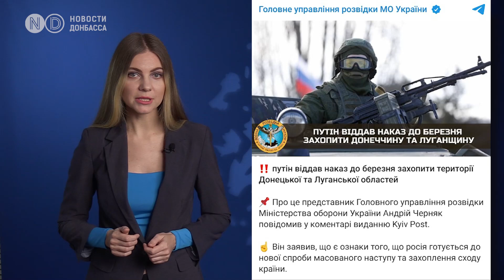Перед новым з наступлением распылить украинские силы - задача Путина. Реакция ВСУ.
Распылить украинские силы до того, как российская армия начнет наступление. Таков по оценке аналитиков Института Изучения Войны стратегический замысел российских военачальников во главе с Владимиром Путиным. Для того, чтобы его реализовать, Путин попытается оттянуть часть подразделений украинской армии на северо-восточную границу.  Аналитики не исключают, что для этого российские силы предпримут атаки через границу в северо-восточные районы Украины. По мнению института, тут Путин преследует две цели: прижать украинские силы к границе, подальше от основного театра боевых действий на Донбассе, и продолжить внутренние информационные операции, направленные на российскую аудиторию.

Первого февраля Путин провел совещание, на котором поручил Минобороны России «ликвидировать возможность обстрелов» территории России и Крыма. На видеовстрече с чиновниками обсуждали восстановление инфраструктуры в аннексированном Крыму, Белгородской, Брянской и Курской областях. Там есть разрушения, проблемы с водой, теплом и электроэнергией, как говорит Путин, из-за украинских обстрелов, однако официально украинская сторона не подтверждала, что наносит удары по приграничным территориям России. На совещании Путин сказал, что прекращение обстрелов - это "дело военного ведомства". Буквально недавно жительница Белгородской области записала обращение к президенту, где рассказала, как люди живут в приграничных районах.